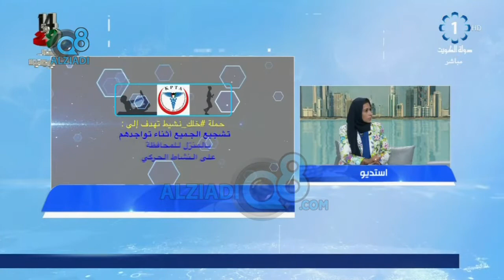لقاء هناء الخميس و عبير التجلي عن حملة خلك نشيط التحفيزية لممارسة الرياضة في الحجر المنزلي